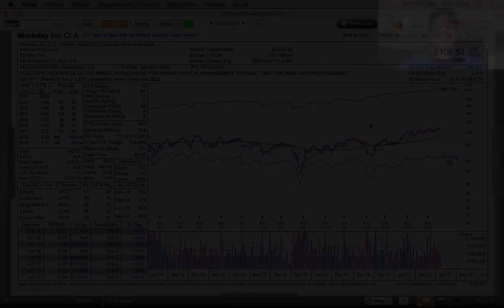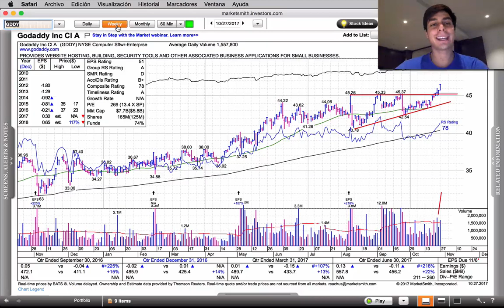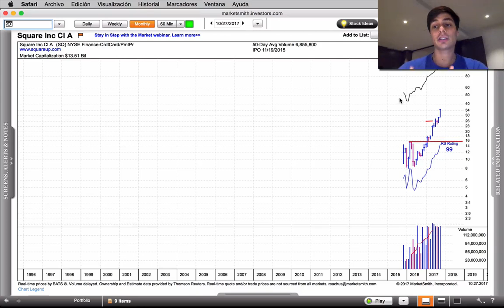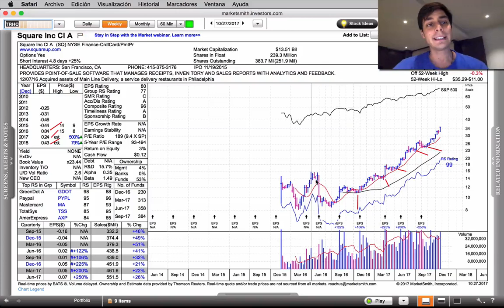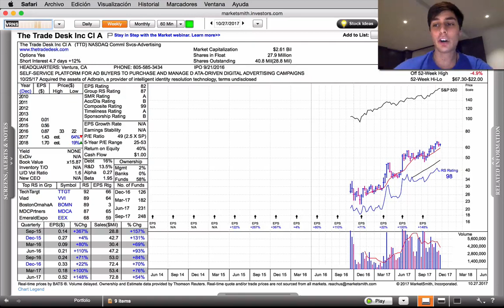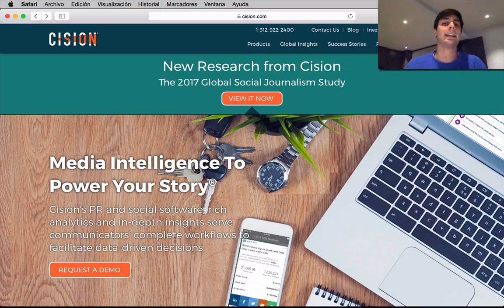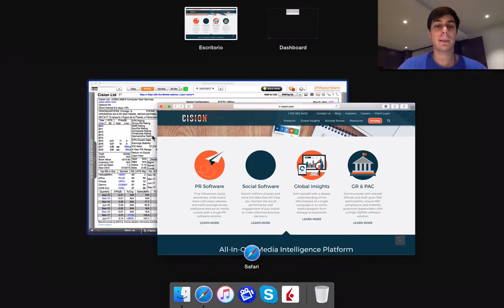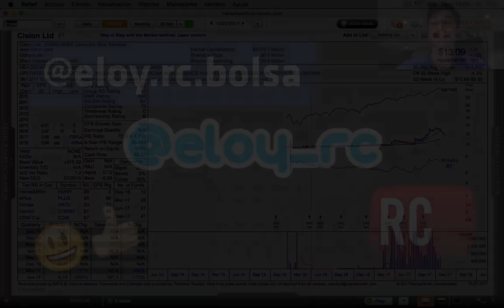CÓMO ES LA EMPRESA "PERFECTA" DE VISIONARIOS BOLSA??